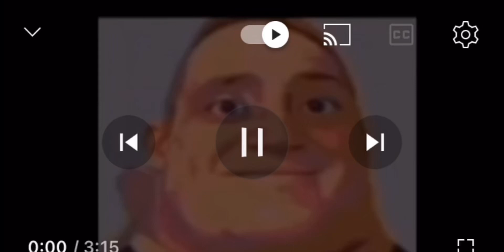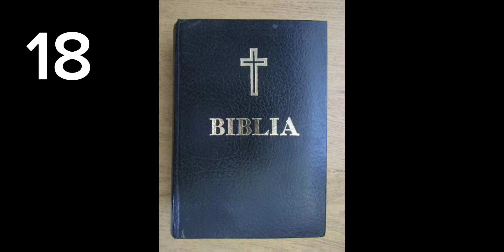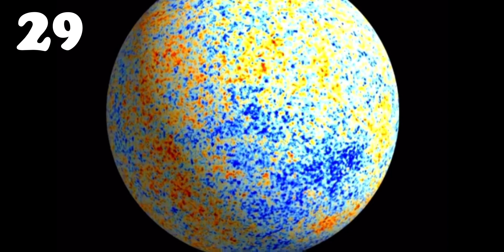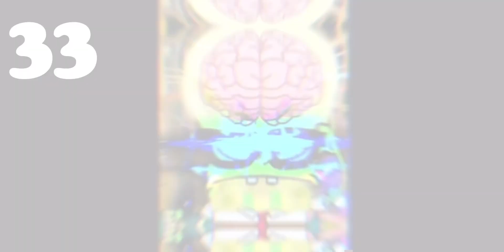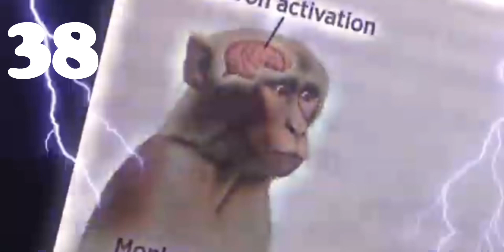MIBC 50 phases